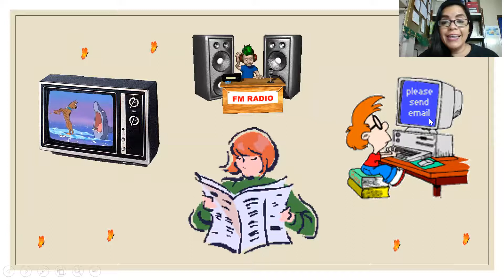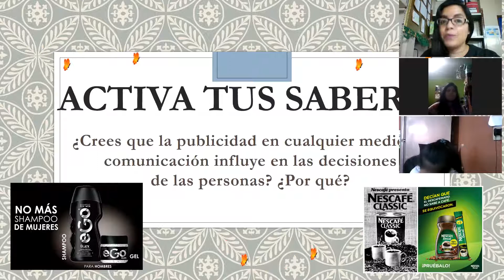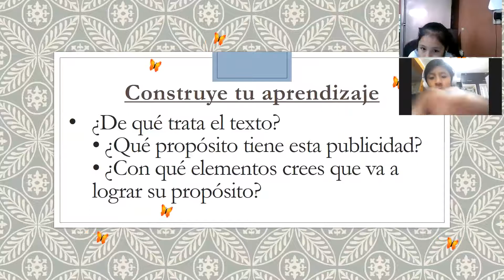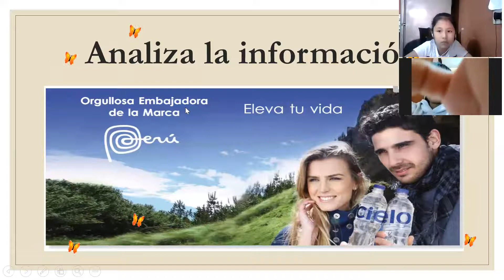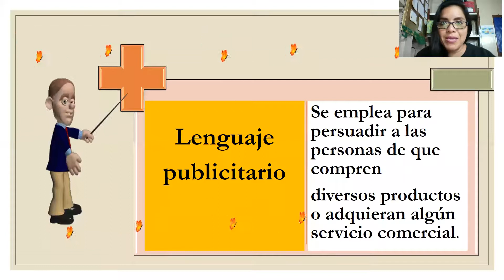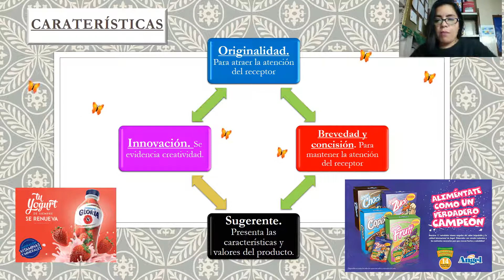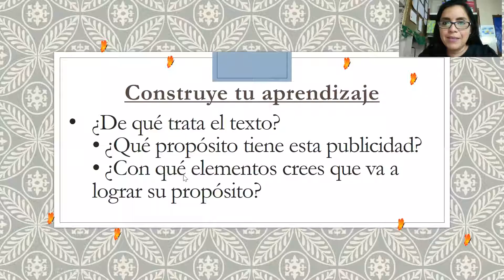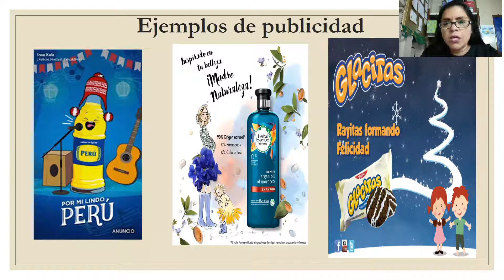Lenguaje publicitario 4º prim Com